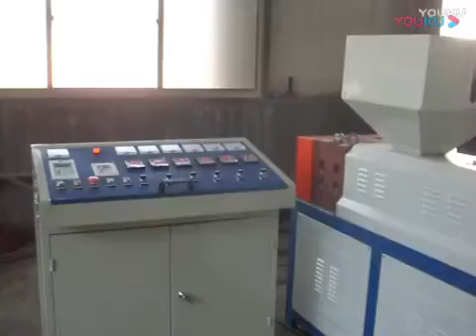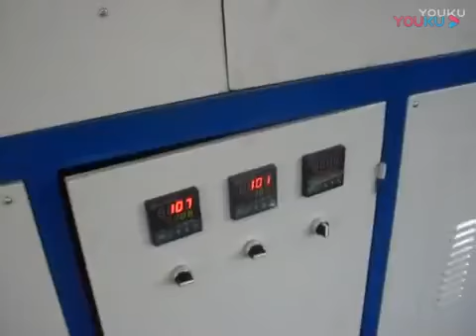sun shade net yarn extrusion line, sun shade mesh yarn extrusion line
wang jian
skype: to50108